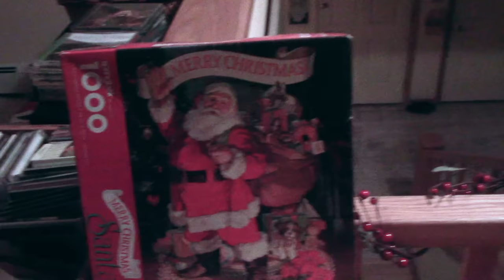Cats and Puzzles Don't Mix!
The Real Reason Your Puzzle Is Missing Pieces!
Kiwi the cat decides to take a nap in the box full of pieces for the traditional Christmas puzzle. Apparently cats have been Cat-Blocking puzzles for centuries and Kiwi does her part to carry on this valuable tradition.

For FREE access to all my private and unlisted videos sign up